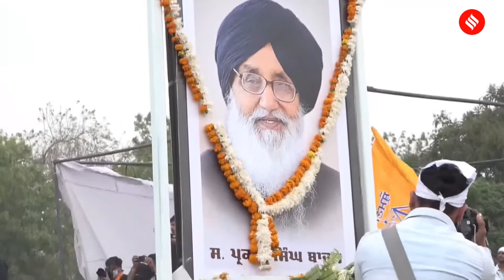Parkash Singh Badal Cremated At Ancestral Village With Full State Honour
The last rites of five-time Punjab Chief Minister Parkash Singh Badal, who is widely considered the architect of the Shiromani Akali Dal (SAD), were performed by sons Sukhbir Singh Badal and Manpreet Badal. Several political leaders, including NCP chief Sharad Pawar and J&K’s National Conference leader Omar Abdullah, were present at the funeral.